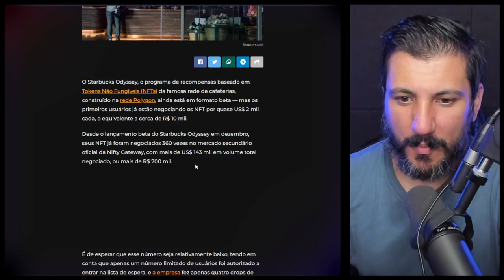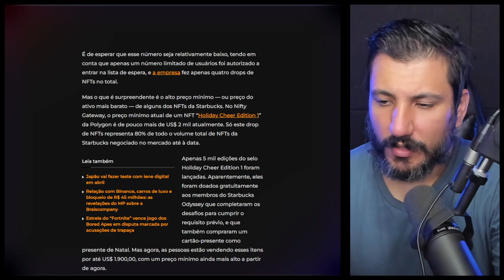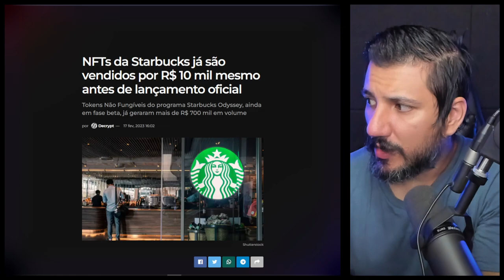FIQUEI CHOCADO COM ESSE NFT!!!